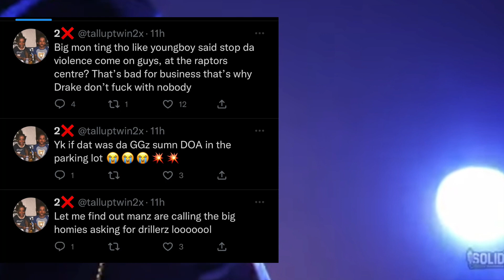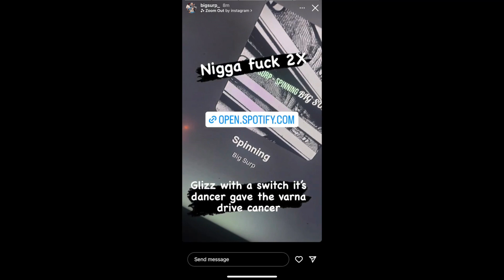3MFrench brother allegedly the one who got his chain took, Tallup Twin says if that was GGz OPPS DOA